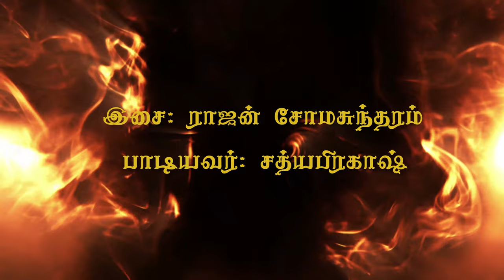Bharathiar's Oozhi Koothu - Song Composed by Rajan Somasundaram. Dance Cover - SKB Dream Studios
Bharathiar's Oozhikoothu - Composed by Rajan Somasundaram. SKB Dream Studios - Dance Performed By Preetha, Kavitha, Bharathi, Hema & Sithara